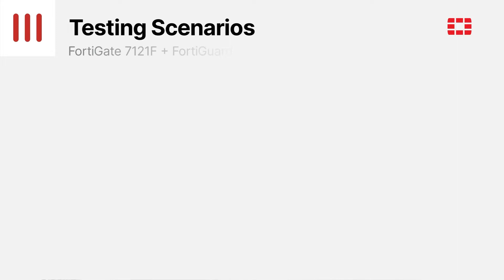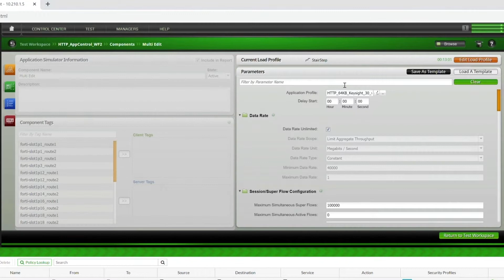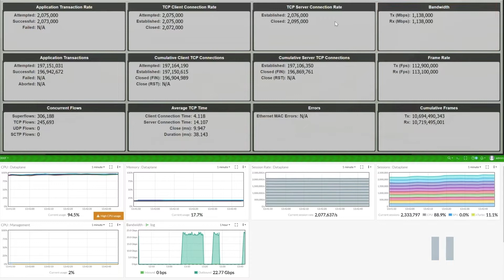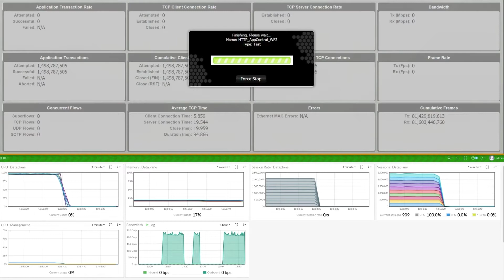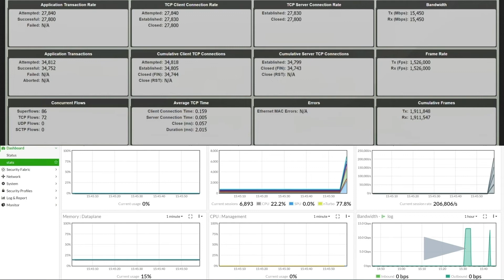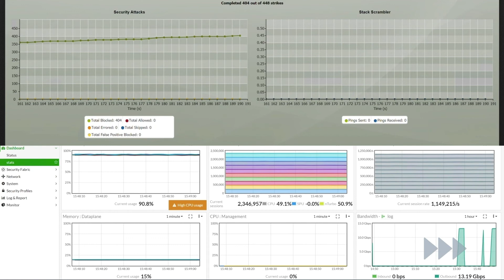BreakingPoint & FortiGate 7121F (Part 1) | Ultra-High Performance Test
With a new NGFW that outpaced the capabilities of traditional test solutions, Fortinet reached out to Keysight for early access to our APS Series next-generation application and security test platform that powers our BreakingPoint application. Watch this video to see how this powerful test system was able to validate Fortinet's FortiGate 7121F to its fullest capabilities.